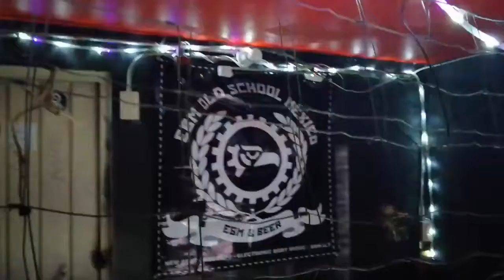EBM OLD SCHOOL MEXICO / CDS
TRANSMISIÒN
CENTRO DE SALUD  DJ'S
CDMX